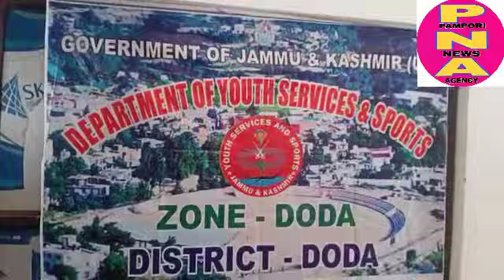Director General Youth Services & Sports dedicates material for Rifle Shooting and fencing games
*Director General Youth Services & Sports dedicates material for Rifle Shooting and fencing  games to the youth of the district at Sports Stadium Doda.*

_Also handed over pitch Roller for cricket ground_

DODA, JUNE 12: Director General Youth Services & Sports (DG-YSS), Dr Saleem-Ur-Rehman, dedicated material/equipments for Rifle Shooting and fencing  games to the youth of the district at Sports Stadium Doda.

On this occasion, District Youth Service and Sports Officer Doda Jaffar Header Sheikh and all the staff members of DYSS department Doda were present along with ZPEO and media persons.

The DG advised to keep open the newly launched  games like Rifle Shooting and Fencing for youth all the days, so that the participants/ players/ beginners could get the benefit and training properly.

He interacted with the sportspersons and said that sports inculcates discipline and gives a fillip to their determination to achieve the goals. Promotion of sports as integral part of our education curriculum goes a long way to facilitate over-all personality development of our youngsters, he added.

DG also handed over a mechanized pitch roller for cricket ground of Doda.

Later, Director General of Youth Service and Sport JK, visited Berbhag area of beoli panchayat for the inspection of land for 2nd cricket/ Sport stadium, coming up in Berbhag area in Doda.